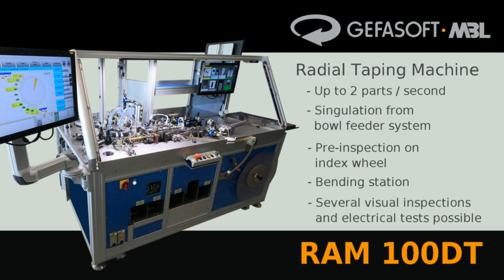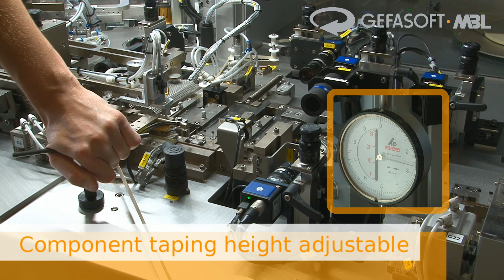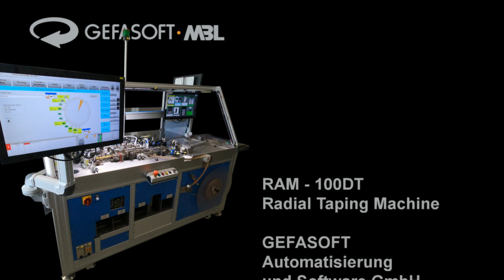GEFASOFT MBL RAM 100DT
Radial Taping Machine to load semicon packages from bulk, inspect and test the parts, trim & bend leads and attach to Ammopack tape.